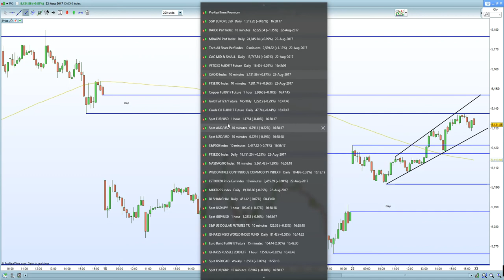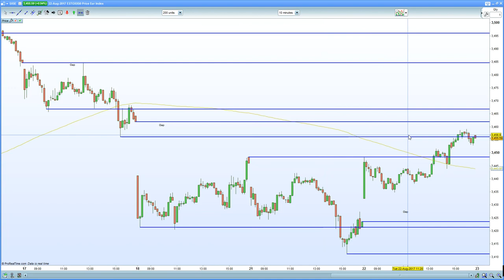FTSE 100 closes the gap at 7390. DAX 30 bounces on a weaker EURO